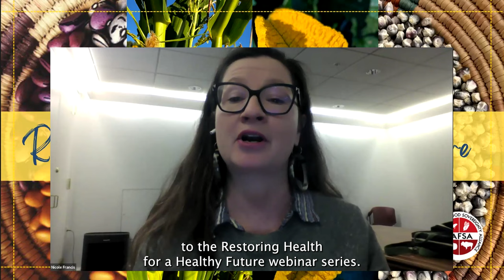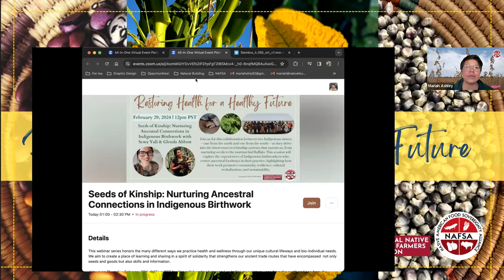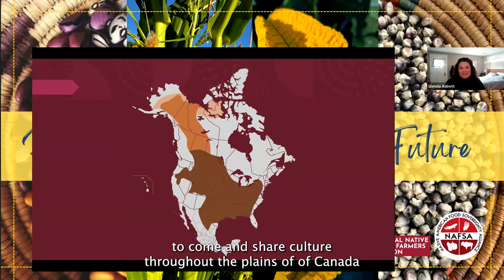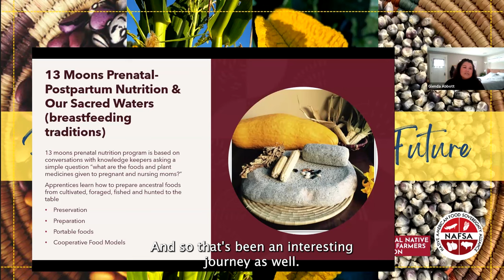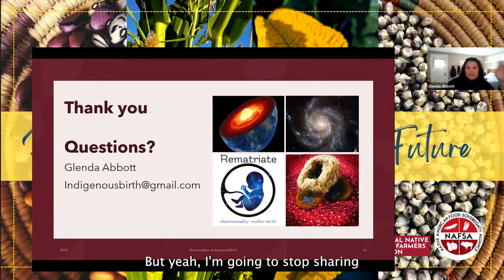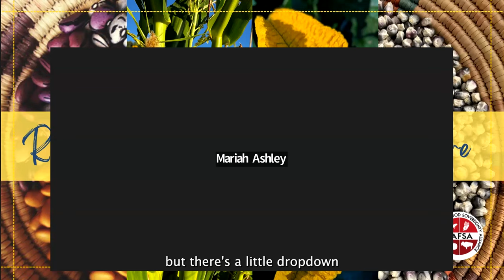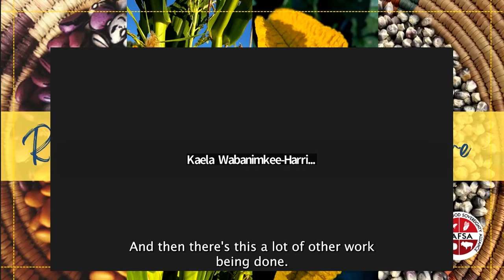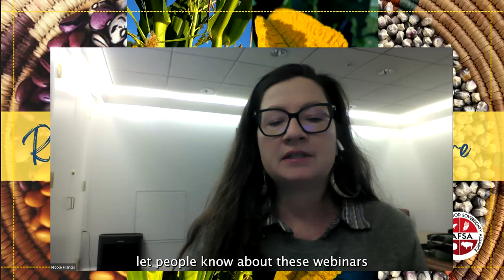Seeds of Kinship: Nurturing Ancestral Connections in Indigenous Birthwork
This webinar features a collaboration between two Indigenous sisters—one from the north and one from the south—as they delve into the interconnected kinship systems that sustain us, from nurturing seeds to the matriarchal Buffalo 🦬 This session will explore the experiences of Indigenous birthworkers who center ancestral foodways in their practice, highlighting how their work promotes community resilience, cultural revitalization, and sustainability 🌿 More about our speakers below! 💕⁠
Sewa Yuli currently resides in Tohono O'odham lands with family. They are a community cook, birth keeper, land, seed and water protector strongly rooted in community. Sewa found a deep love and connection to holistic care at a young age and has studied with different curanderxs and formal institutions, but their biggest teacher has been 17 years of hands-on experience and intuition 🌵⁠
Glenda Abbott is nehiyaw-Plains Cree from Pelican Lake First Nation, Saskatchewan in Treaty 6 Territory, Canada. Glenda is the Indigenous Technical Assistant Lead with the Indigenous Birth Justice Network and works as a consultant to the SAGE ē kānātahk askiy Project. She is first and foremost a grandmother, mother and auntie who has dedicated much of her time learning from knowledge keepers to revitalize and reclaim Indigenous knowledge systems 🦬⁠